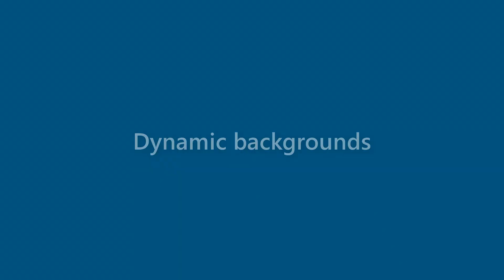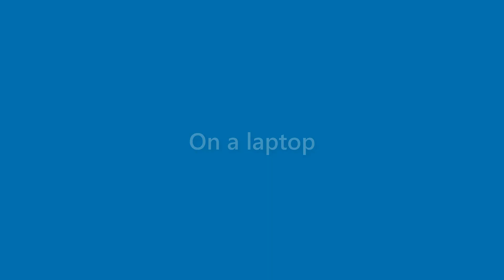Alana Mccullough - appearance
Name Look - Alana Mccullough - appearance. In this video we present "Alana Mccullough" name look and feel in various scenarios.
This video will cover:
How does "Alana Mccullough" look as a personal letterhead?
How does "Alana Mccullough" look on a business card?
How does "Alana Mccullough" look on a computer/laptop screen?
How does "Alana Mccullough" look with different background colors?
How does "Alana Mccullough" look with various fonts?